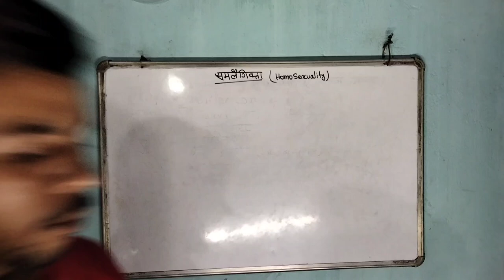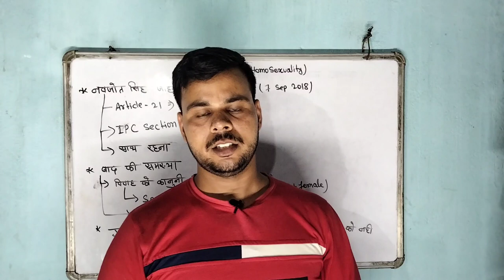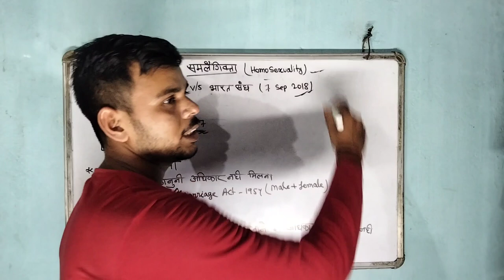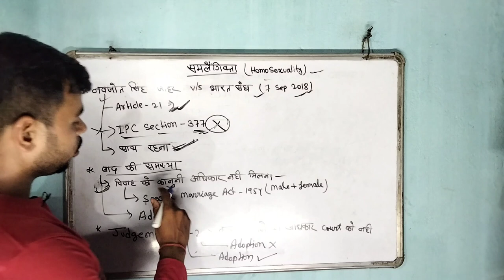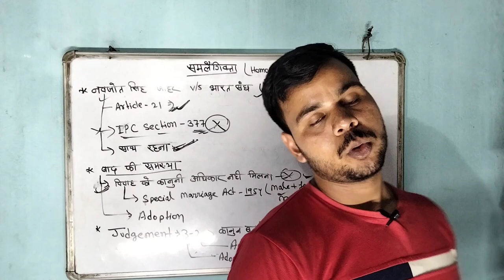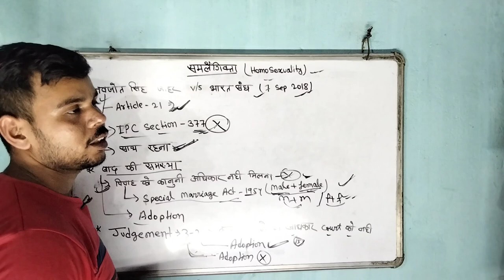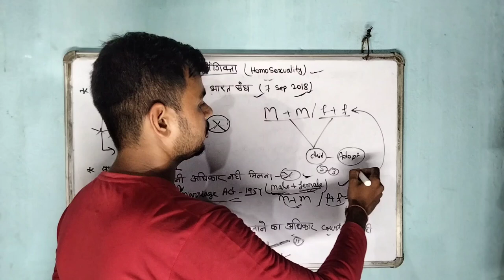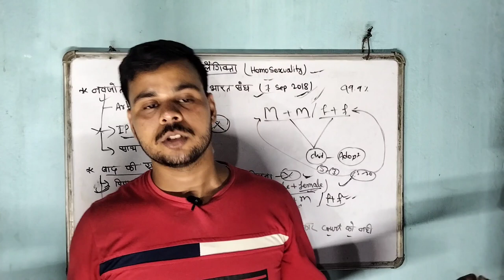Homosexual Marriage|समलैंगिक विवाह। SC judgement on homosexuality